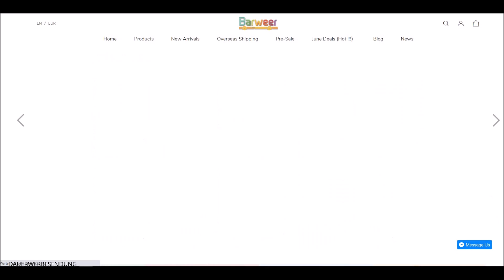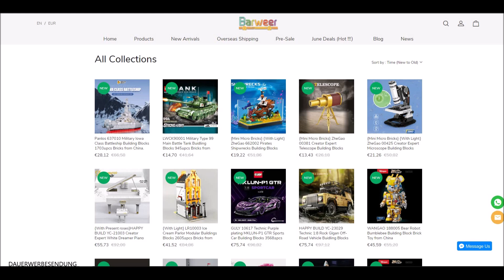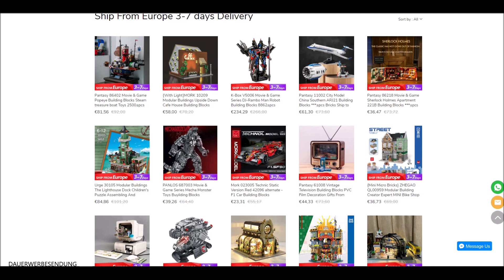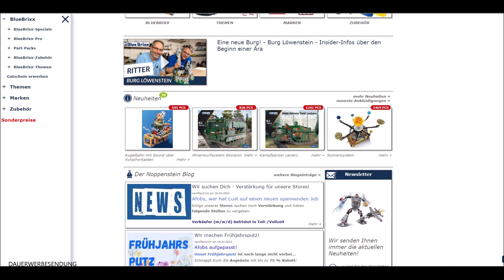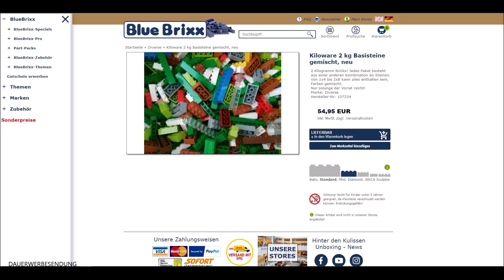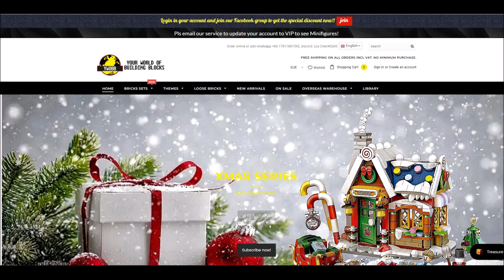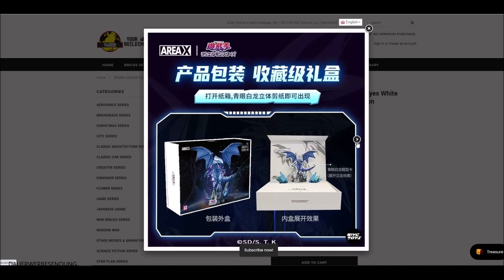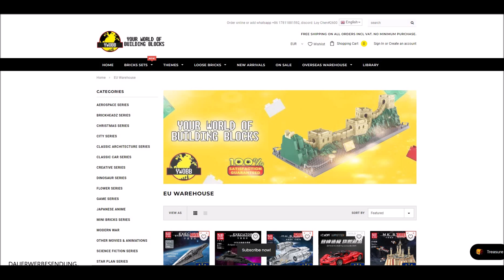Was gibt es neues bei Blue Brixx und Barweer | Und ich zeige heute YWOBB | Noppige News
Im neuen Video der Noppenstein Stube gibt es wieder Noppige News.
Neuheiten aus der Klemmbaustein Welt.
Heute ein bisschen Barweer, Blue Brixx und zum ersten mal Your World of Building Blocks oder kurz YWOBB.